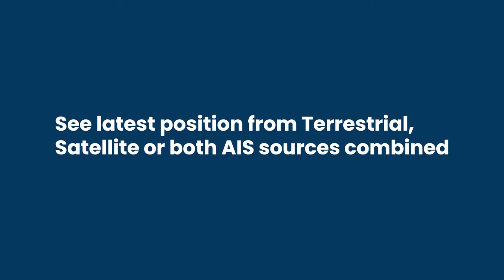Vessel Tracking AIS Latest Global Positions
View the latest vessel position received from AIS sources for vessels globally

As part of our AIS Vessel Tracking software solutions, this features allows you to view the latest position received from AIS sources.